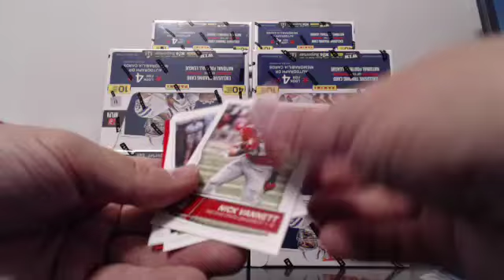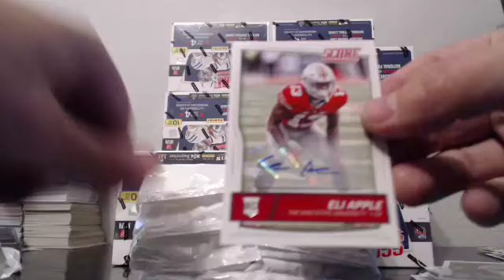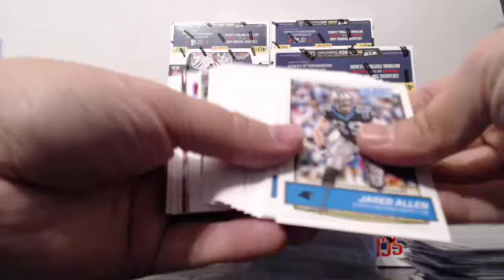2016 Score JUMBO Player 1 Case Break EBAY Guzman_15 Break #1.1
2016 Score JUMBO Player 1 Case Break EBAY Guzman_15 Break #1.1 - Captured Live on Ustream